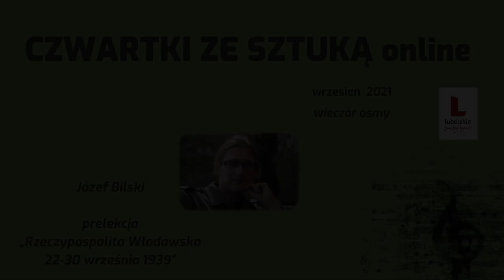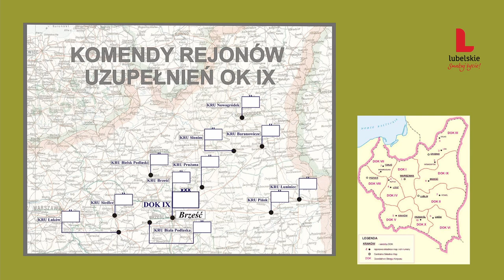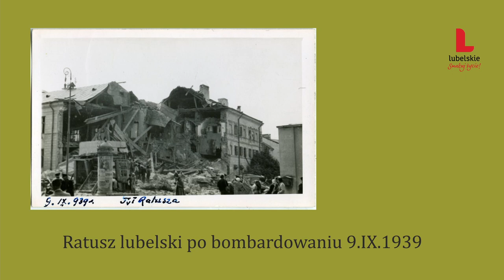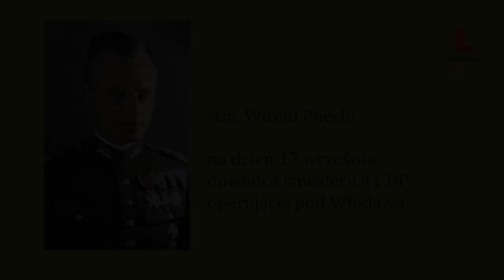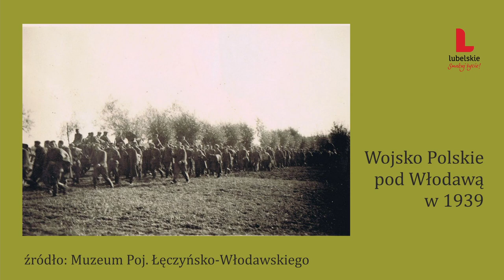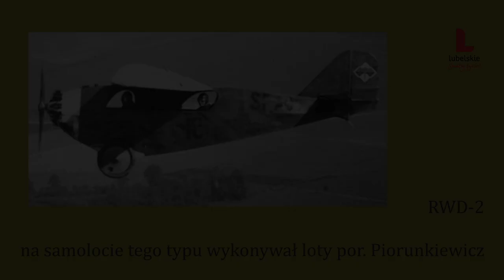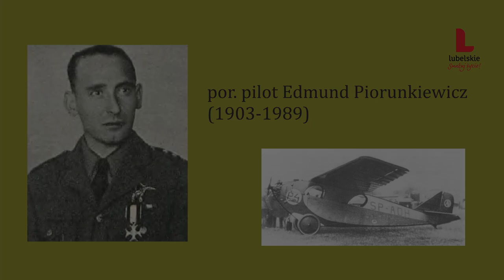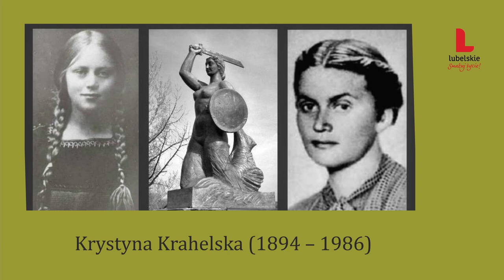wieczór 08 - Rzeczypospolita Włodawska 1939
Prelekcja popularno-naukowa opisująca ostatnie dni kampani wrześniowej na Lubelszczyźnie i jej mało znany epizod, odtworzenie na terenie powiatu włodawskiego struktur państwowych.
Czwartki ze sztuką online - mecenasem serii jest marka Lubelskie Smakuj Życie